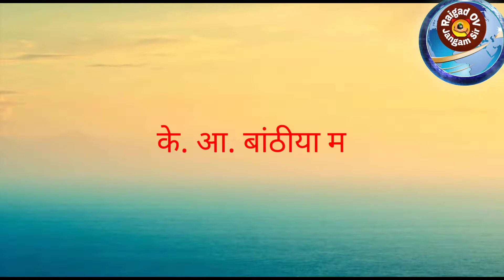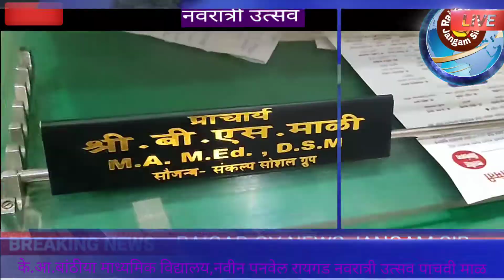नवरात्री_उत्सव_पाचवी_माळ raigad_ov_news_jangam_sir